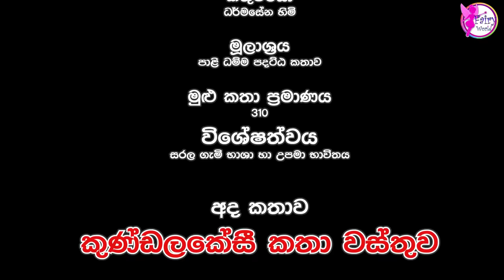Kundalakesi|කුණ්ඩලකේසී කතා වස්තුව|3D Animated Short Film|Sinhala|Cartoon|Sinhala dubbed|Fairy World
Welcome To Fairy World

About This video :
Immerse yourself in the enchanting world of "Kundalakesi Katha Wasthuwa," a remarkable 3d animated film that unfolds a captivating tale in Sinhala. Join us on a journey to a mesmerising world, where imagination knows no bounds. This beautifully crafted animated masterpiece brings to life the intricate details of the Kundalakesi story, woven with rich cultural elements and vibrant characters. Witness the magic of history through stunning visuals and lifelike animations that transport you to a realm of wonder. Indulge in this unique sinhala 3D animation & cartoon experience that promises to captivate hearts young and old alike. Join us as we delve into the magic of "Kundalakesi Katha Wasthuwa," an unforgettable animated adventure that celebrates culture, and the art of animation.

Our team has created a series of stories and stories that can be watched by all through our channel and we present them for your enjoyment. Watch Sinhala folk tales and fairy tales, Jathaka tales and share your valuable ideas and suggestions with us.
we waiting for your comments.

මෙවැනි වීඩියොවක් නිර්මාණය කිරීම ඉතා වෙහෙසකර කර්යයක් වන අතර නාලාකාව තුලින් එය Download කර නැවතපල කිරිමක් (Facebook Page සහ , youtube තුල) සිදු නොකරන මෙන් කරුනාවෙන් ඉල්ලා සිටිමි.

Story Name: Kundalakesi katha wasthuwa|කුණ්ඩලකේසී කතා වස්තුව|3D Animated Short Film|Sinhala|Cartoon|Fairy World
Voices          : Erandi & Harshana
Animation    : Harshana